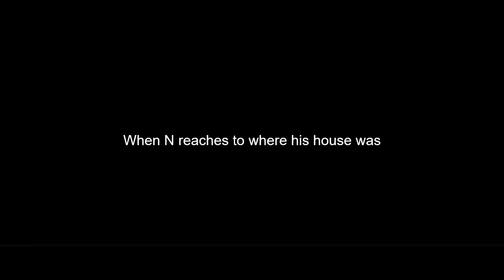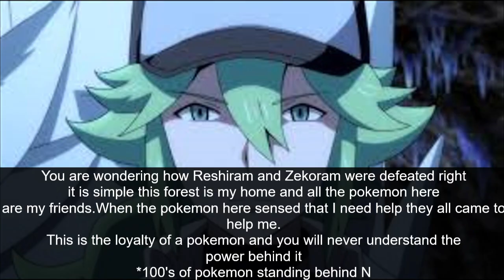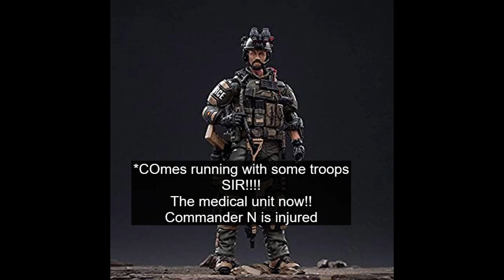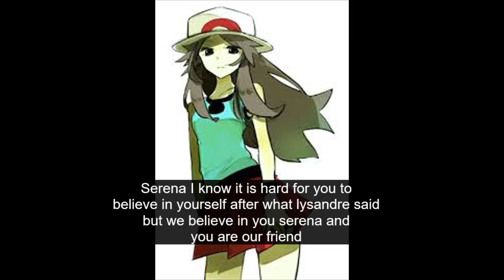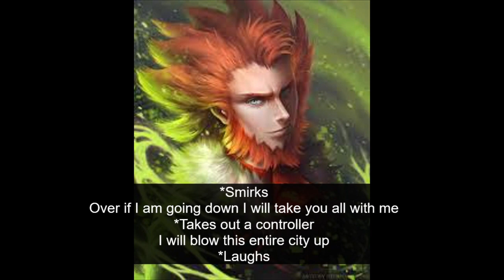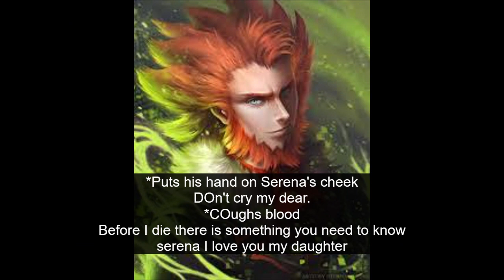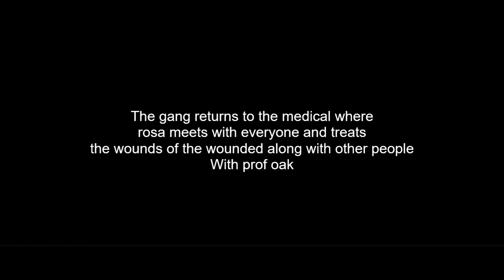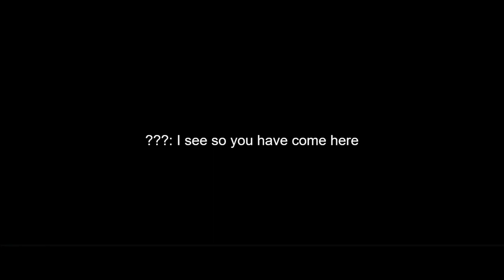pokemon resistance high s2ep11